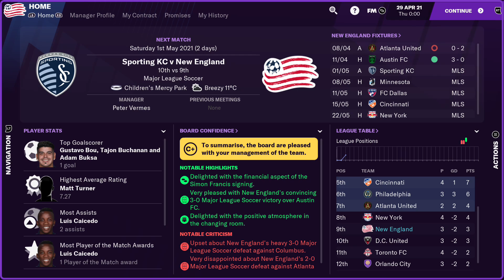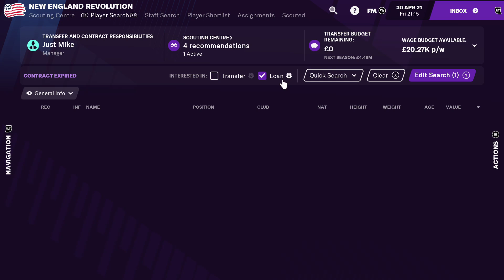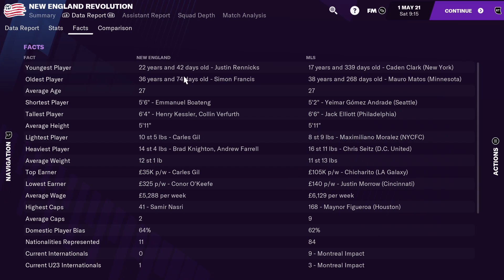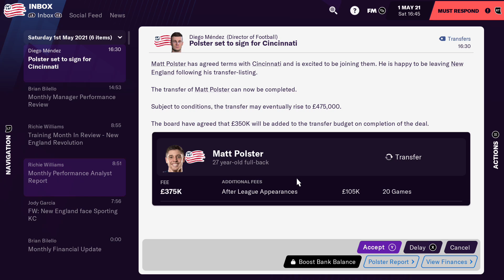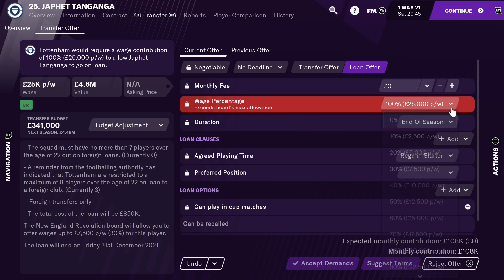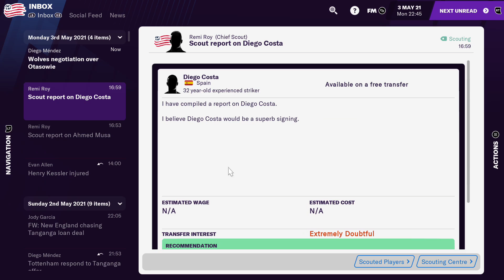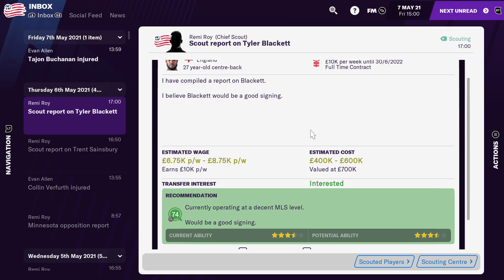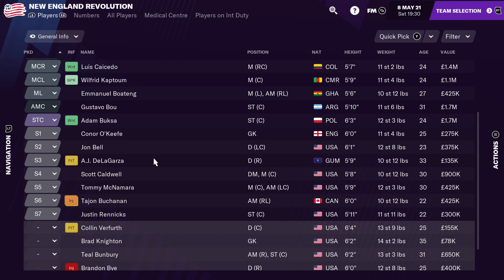New England Revolution | Football Manager 2021 Xbox NERevs 4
How far can we take New England Revolution?